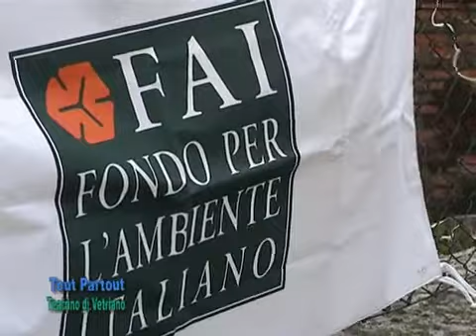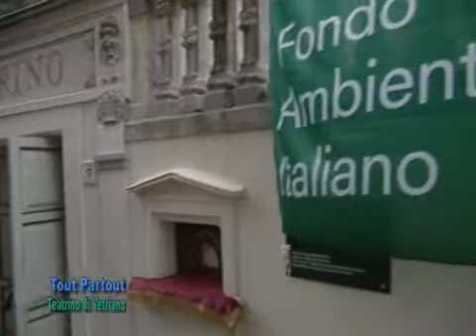Il Teatro più piccolo del Mondo a Vetriano VerdeAzzurroTv